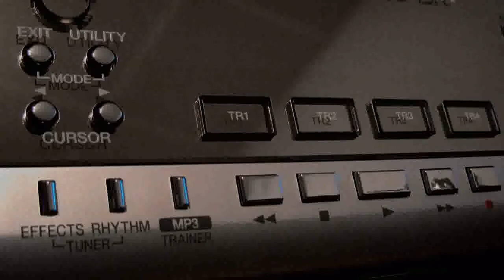Bolt On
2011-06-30